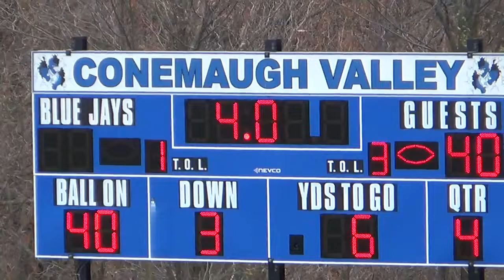2013 Football Purchase Line at Conemaugh Valley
11/2/2013
Purchase Line won 40-0